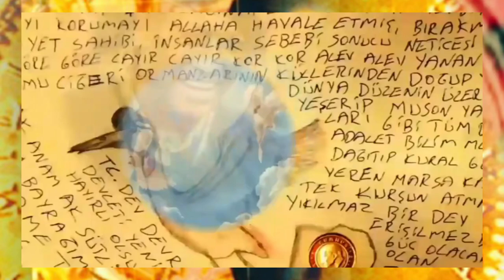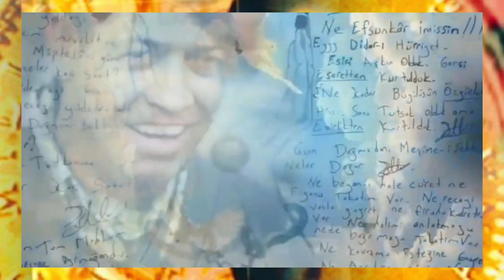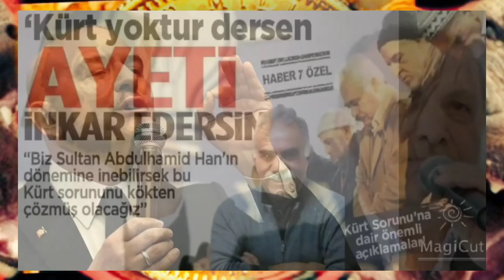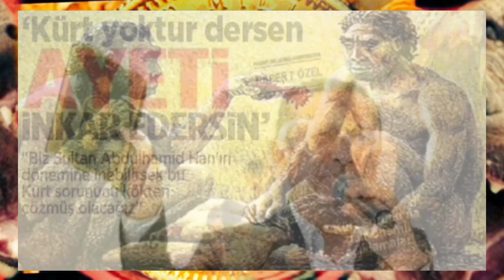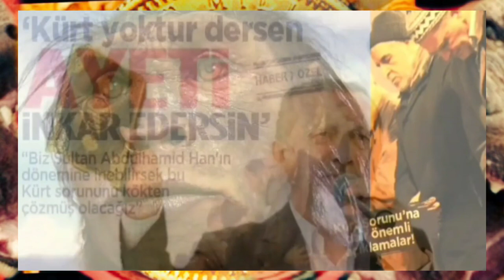Erdoğan Dünya Gündeminde Hedef Tahtası Oldu - Ekonomi Kurtuluş Savaşı - Baş Kumandan Nureddin Nebati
Cumhurbaşkanlığı Seçimini Kaybedersem Akparti'yi Yakar Paşa Paşa Yatarım.
Recep Tayyip Erdoğan Dünya Gündemi Haberlerinde,
Dün Gündemi Haberler,
Cumhurbaşkanlığı Seçimi Kaybedersem,
Akparti'yi Yakar Paşa Paşa Yatarım,
World Trending News,
Turkey News Greece,
Greece News Turkey,
World News Turkey's Erdogan,
 New News Erdogan,
New Latestnews Turkey Erdogan,
New News World President Erdogan,
Erdoğan Canlı Yayında Konuşuyor,
Erdoğan Sondakika Haberi,
Erdoğan Dünya Gündemi,
Ahaber Erdoğan Sondakika,
Ahaber Gündem Erdoğan,
Akparti Erdoğan,
Erdoğan Akparti,
Atatürk Erdoğan,
Erdoğan Atatürk,
Cumhurbaşkanlığı Seçimi Erdoğan,
Başkan Erdoğan Sondakika,
Cumhurbaşkanlığı genel Seçimi,
Cumhurbaşkanlığı Seçim Anketi,
Başkanlık Seçim Anketi,
Recep Tayyip Erdoğan Canlı Yayın Röportajı,
Erdoğan Sondakika Haberi,
Erdoğan Sondakika Haber,
SonDakika Haberleri Erdoğan,
Cumhurbaşkanı Erdoğan Konuşuyor,
Erdoğan Rot Balans Ayarı Yaptı,
Erdoğan Dünyaya Ayar Verdi,
Erdoğan'dan Miçotakise Osmanlı Tokadı,
Erdoğan Yunanistan Hakkında Konuştu,
Erdoğan Başkanlığında toplandı,
Akparti Gençlik Kolları,
Erdoğan Haberleri,
Cumhurbaşkanlığı Açıkladı,
Gündem Erdoğan,
Haberler Erdoğan'dan,
Millet İttifakı Gündem Erdoğan,
Cumhur İttifakı Adayı Erdoğan,
Recep Tayyip Erdoğan Canlı Yayın,

🦁-By.Başpatron-🤝,